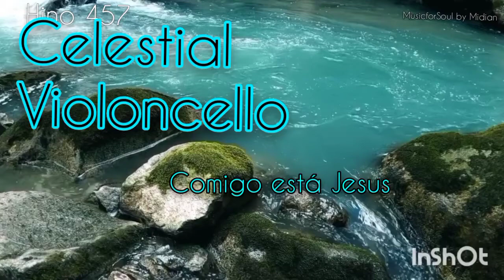hino457| CCB hinos tocados violoncello e cestesta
use fone sua experiência auditiva será muito melhor. CCB Hinos tocados no violoncello na congregação cristã no Brasil